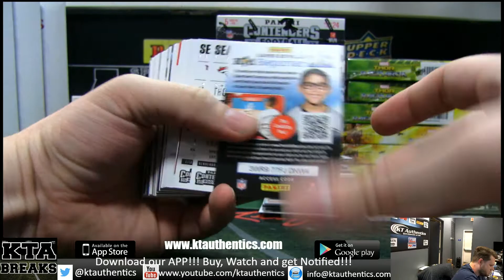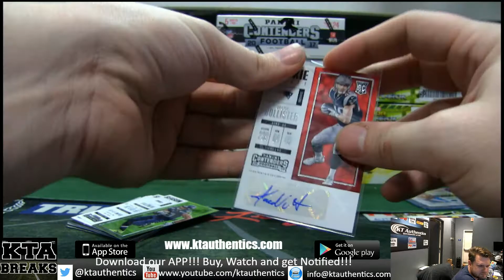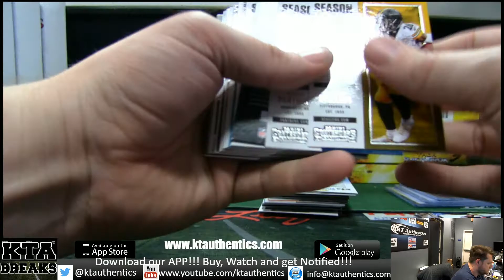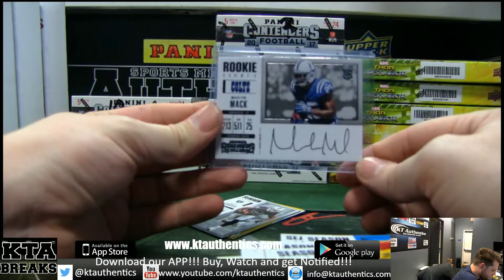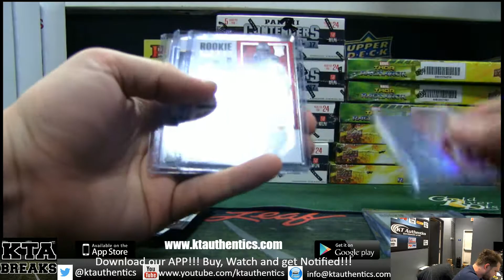KTAuthentics - 2017 panini contenders football 1 hobby box break - ericbarber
2017 panini contenders football 1 hobby box break - ericbarber